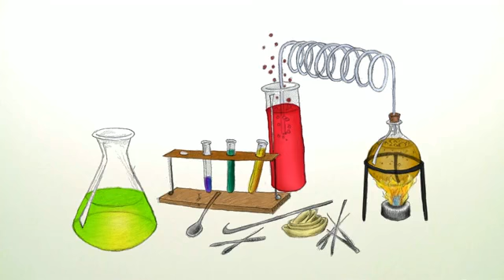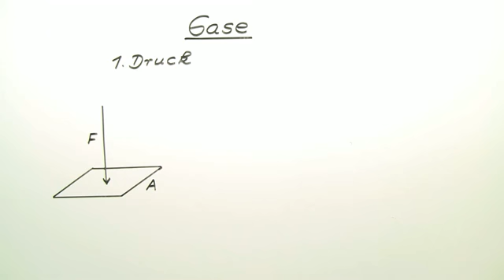Gase und mehr | Chemie | Allgemeine und anorganische Chemie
In diesem Video dreht sich alles rund um Gase. Was weißt du darüber? Wie viel es auch ist, in diesem Video kann garantiert jeder noch etwas dazu lernen.
Erläutert und definiert werden Begriffe wie Druck und Normaldruck, „Ideales Gas", „absoluter Nullpunkt" und Molvolumen. Zusätzlich erhältst du noch viele genauere Informationen über Quecksilber und das allgemeine Gasgesetz.
Leichter und schneller wirst du nirgends zum absoluten Chemie-Champion -- probier es gleich aus!

Dieses Chemie-Video zum Thema Gase gehört zum Themengebiet "Allgemeine und anorganische Chemie".